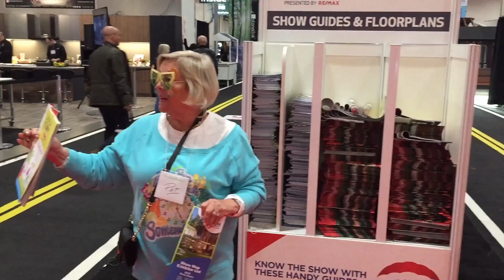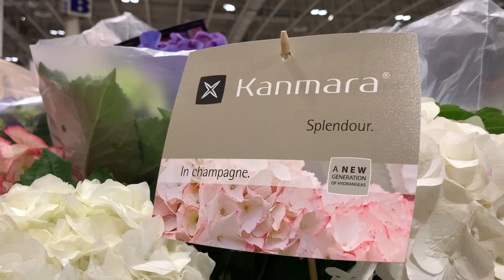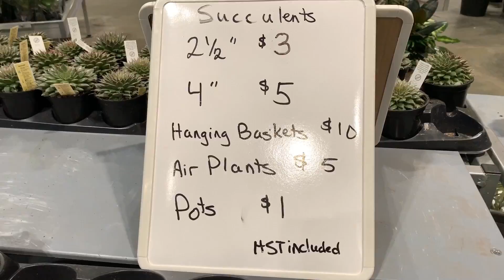花展热卖的小花，看看价钱（有无专利的区别） - 加拿大园艺展 Canada Blooms 2019